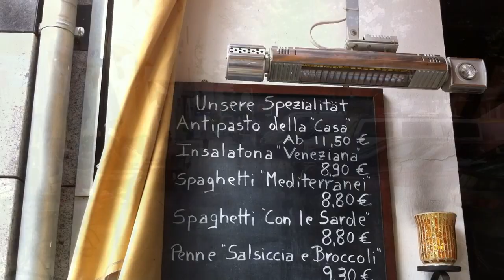Lounas - Sata Berliiniä (66/100)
Ruokapaikkoja Berliinissä on tuhansia. Vain saksalaiset ravintolat ovat vähissä. Kallistakin löytyy, mutta muutoin hintataso yltää harvoin suomalaisiin korkeuksiin. Kesällä syödään terassilla, jos suinkin mahdollista.